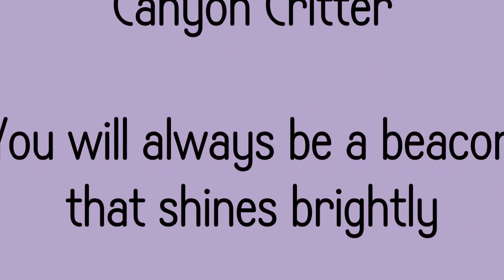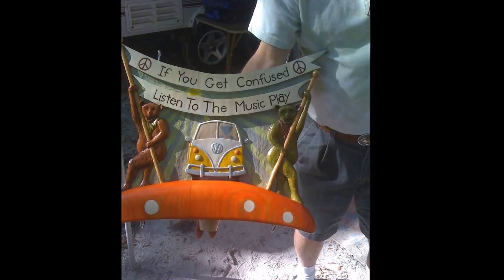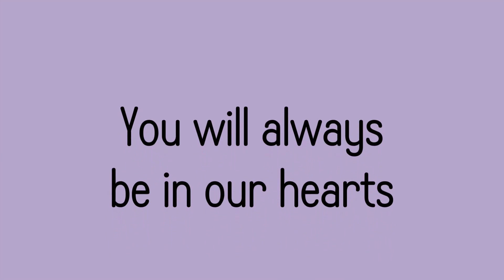In Memory of Scott Mattson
Anyone who knew Scotty knew what a love for life he had.  He's a beacon that shines brightly.  This slide show demonstrates his passion for life and his love of his friends and family.  He will be missed dearly and our lives are so much richer because he crossed our paths.  Rest in peace friend, we love you.